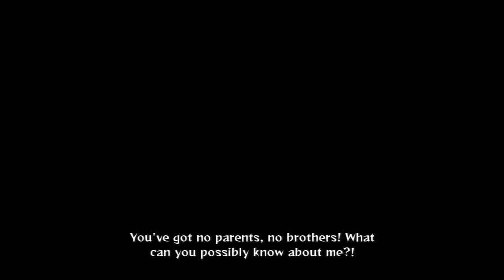Quality Test Video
Just testing out my quality .